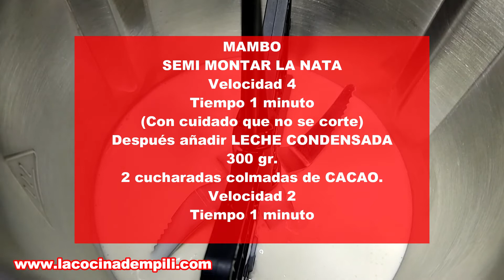🍨 HELADO de CHOCOLATE en MAMBO y HELADERA del LIDL 😋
🤩 Hoy vengo con un helado de chocolate preparado en la MAMBO y con la HELADERA DEL LIDL.
✅ Se puede preparar sin Mambo ni Heladera de la siguiente manera.
Semi montar la nata muy fría, añadir la leche condensada y el cacao. Mezclar todo bien.
Añadir la mezcla a un recipiente con tapadera, llevamos al congelador y de media en media hora sacamos el helado del congelador y removemos. Así 4 veces.
¡Queda riquísimo!
INGREDIENTES
400  ml. de nata para montar
300 ml. de leche condensada
2 cucharadas colmadas de cacao puro